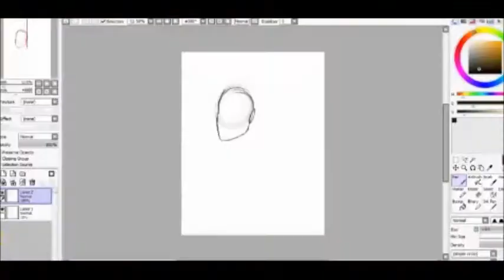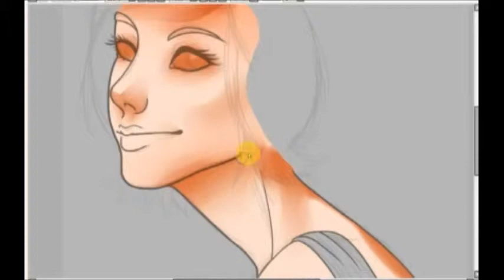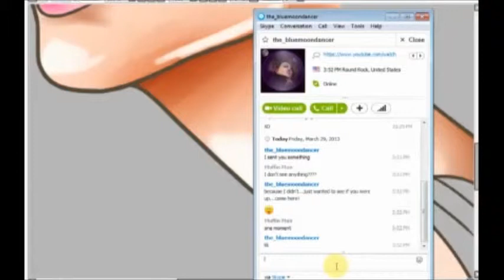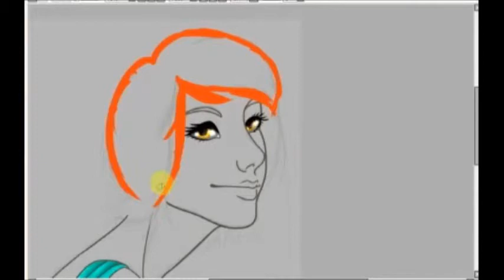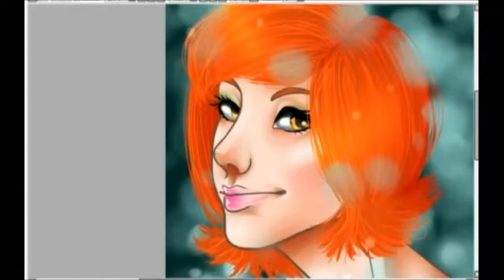Paint Tool SAI Willow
Finally decided to use my channel for good and POST something.

So I've been watching a lot of Buffy the Vampire Slayer lately, and Willow is by FAR my favorite character aside from Spike.

The song is Skeleton by Kate Nash.